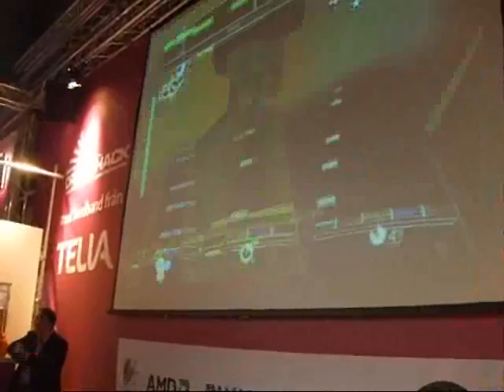Pandemic Rockband at Dreamhack 2007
Team Pandemic playing Rockband at Dreamhack '07

They took 2nd, but should've been 1st :(